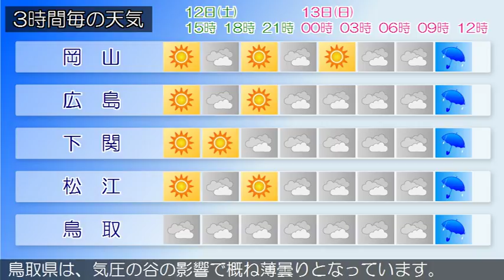2018/05/12 中国地方の天気予報 昼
南部では、１２日まで空気の乾燥による火の取り扱いに注意してください。広島県は、中国地方は、高気圧に覆われて晴れている所もありますが、気圧の谷の影響で、薄曇りとなっている所もあります岡山県は、１２日は、高気圧に覆われて概ね晴れますが、気圧の谷の影響で夕方からは次第に曇るでしょう。山口県は、高気圧に覆われて概ね晴れています。鳥取県は、気圧の谷の影響で概ね薄曇りとなっています。島根県は、１２日は、気圧の谷の影響で、概ね曇るでしょう。